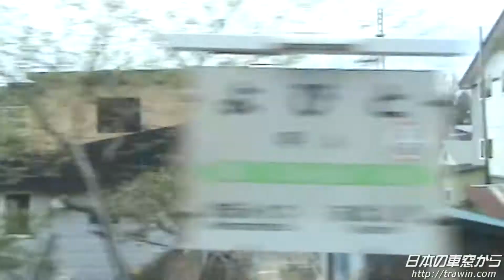【車窓HD】石北本線 特急オホーツク 女満別→網走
終点の網走に向かいます。呼人駅を通過すると、車窓には網走湖の風景が一面に広がります。夏は憩いの場として、冬はワカサギ釣りで人気があります。網走湖を過ぎ、市街地に入ると、車内チャイム「アルプスの牧場」が鳴り、網走到着を告げる放送が流れます。

ＪＲ北海道　石北本線　特急オホーツク　１号　網走行きです。
収録：2011年6月　　キハ１８３系
次は　網　走　　　Next Abashiri